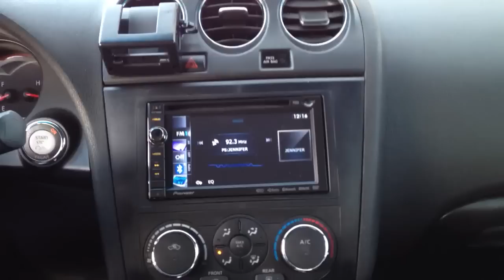Nissan Altima 2008 with pioneer avic-x930bt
Nissan Altima 2008 with pioneer avic-x930bt with alpine camera